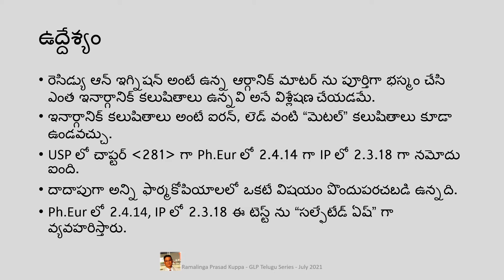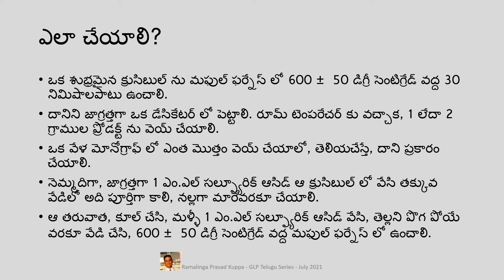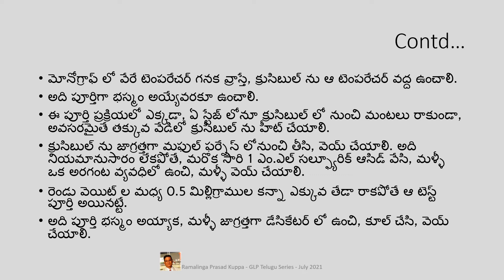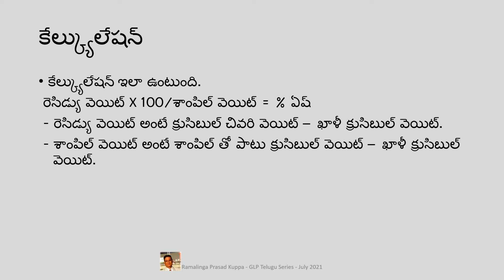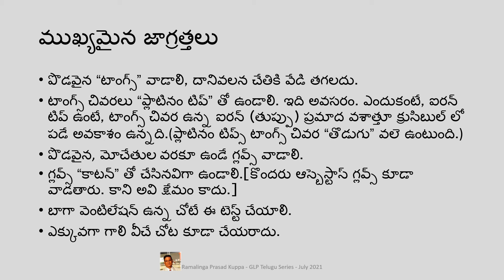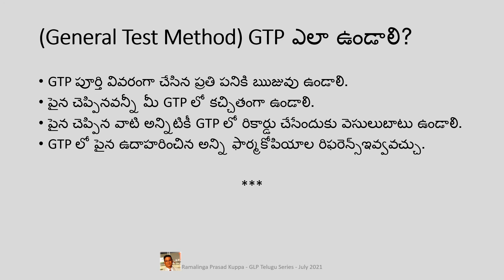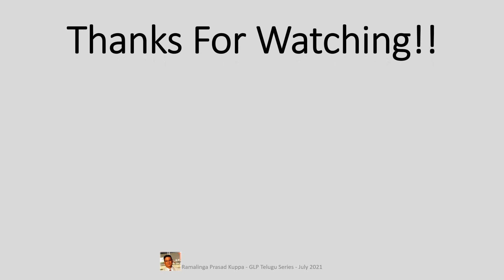Residue on Ignition USP chapter 281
The test Residue on ignition (ROI) which is described as USP -281 is explained in minute details. This is important test to establish the heavy metal traces in the product. The same test is being referred as sulphated ash in Ph. Eur and IP with almost the same content. The intent of this video is for the shop floor analysts. – Ramalinga Prasad Kuppa.